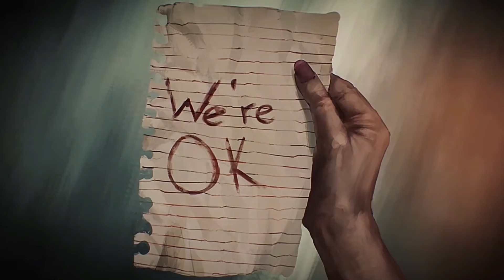World War Z The Game - Backstories : Angel Flores, Tashaun Burnell, Bunko Tatsumi and Arnetta Larkin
G7 GAMES - Check out the Backstories for Angel Flores, Tashaun Burnell, Bunko Tatsumi and Arnetta Larkin from episode 1 : New York.